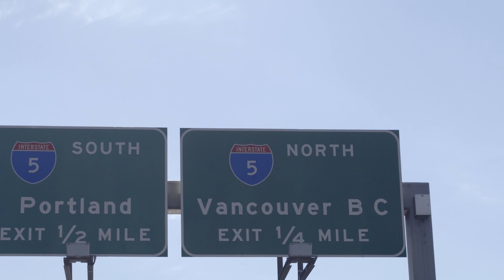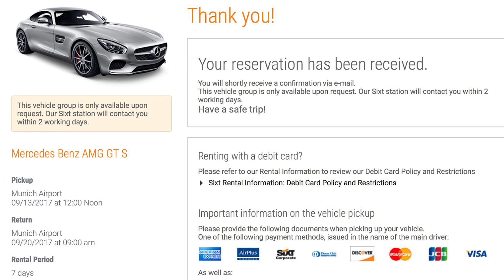Supporting A Lemonade Stand Entrepreneur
Driving from Spokane to Seattle on Adventure Drives AD03 we saw the opportunity to support some local kids and their lemonade stand and did the right thing. (long before JR Garage made lemonade stands famous)